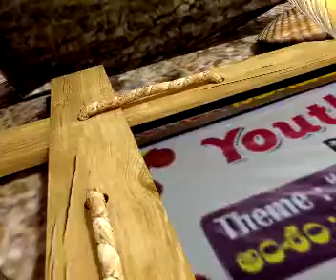Youth Camp - 2017 BEERSHEBA PRAYER HOUSE NANDYAL - GOSPEL 2 (Bro. Manjith Paul)